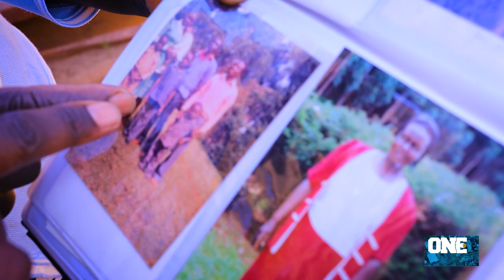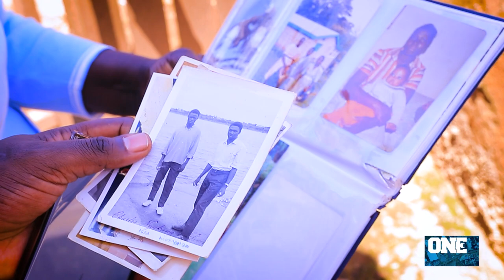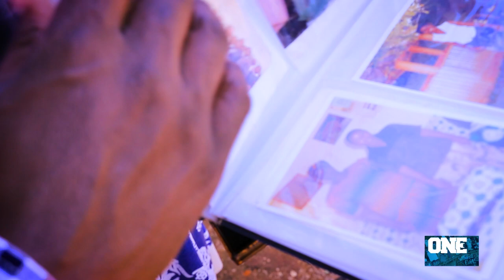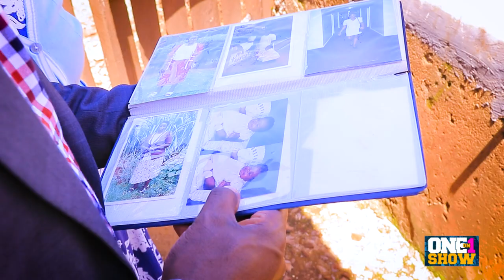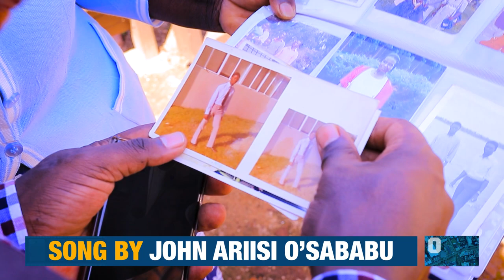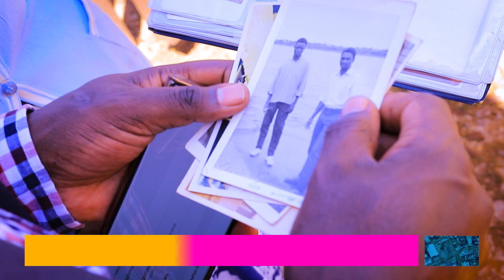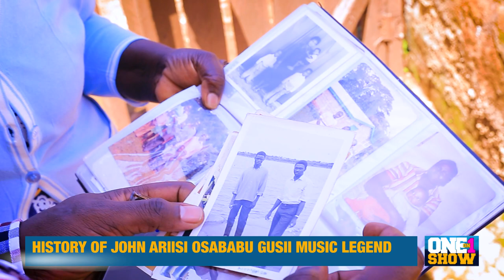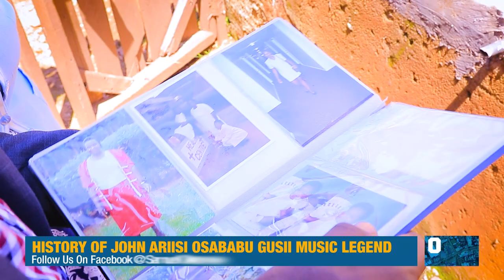ONE ON ONE WITH PRISCILLAH NYAKANG'O, WIFE TO LATE CHARLES NYAKANG'O SIMI SUNG BY ARIISI O'SABABU